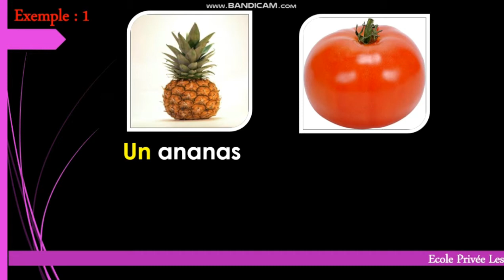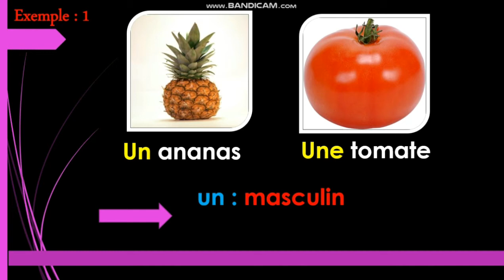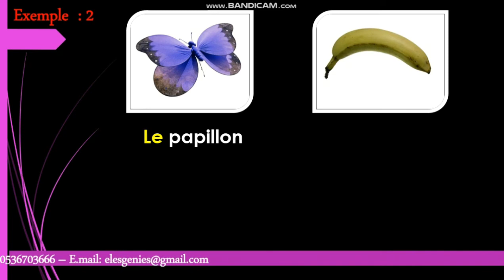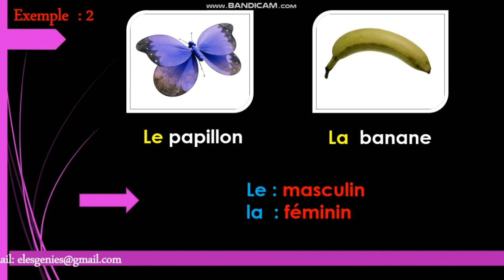Etude de langue je découvre le masculin et le féminin